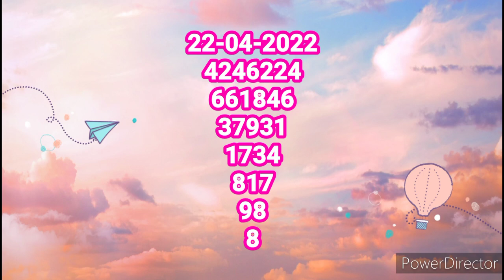Nirmal 273 ||How to guessing number select Friday power number what ?3digit 4Digit number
ABC BOARD NUMBER nirmal 273